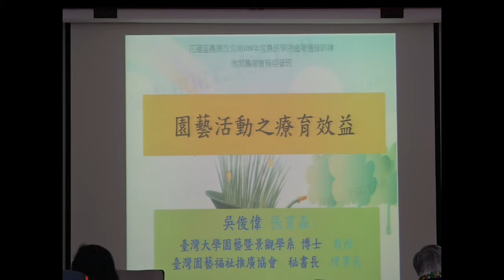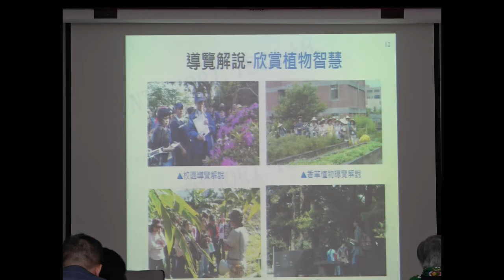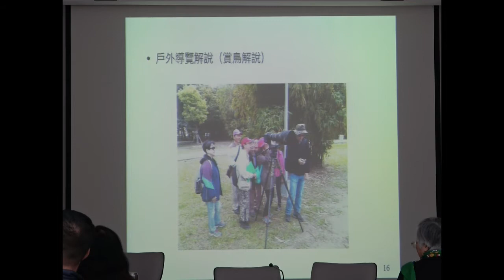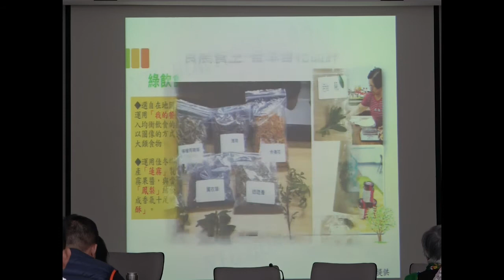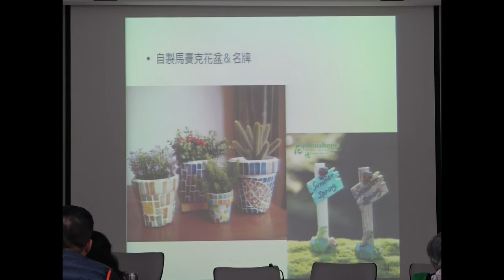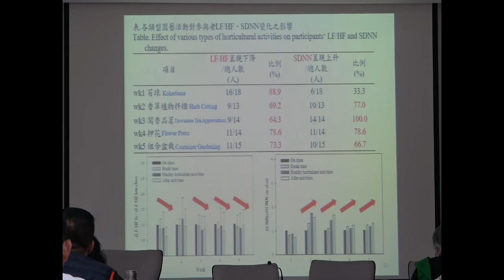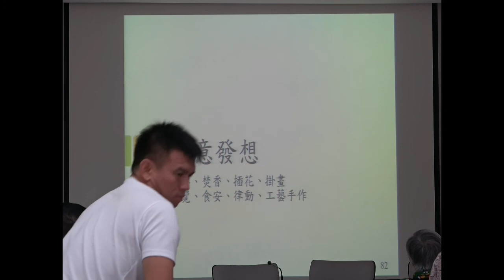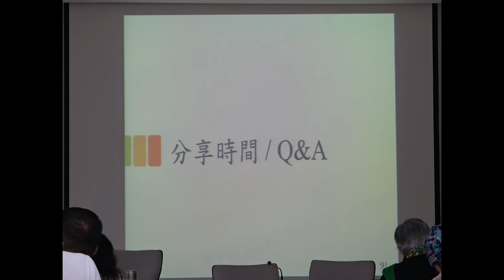109年園藝活動之療育效益--吳俊偉